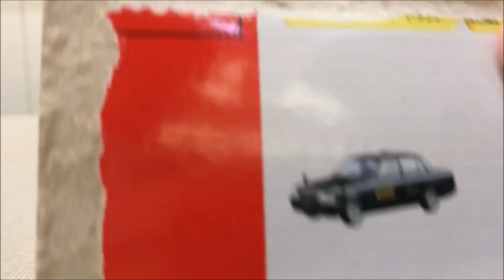Unboxing Tomica Toyota Crown Comfort多美小汽車豐田出租車開箱